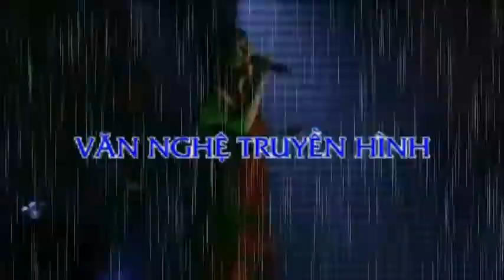Hat Cho Tinh Yeu 3